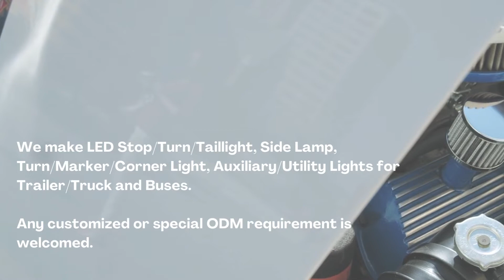Shine Well Industries Corp.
ODM/Manufacture and exporter of Trailer/Truck LED Stop/Turn/Taillight, Side Lamp, Turn/Marker/Corner Light, Auxiliary/Utility Lights. Our special PATENT (Taiwan, China, USA) Design enhanced the light. Light comes out not only from the FRONT but also from the SIDE which makes the light much more elegant, powerful, much safer, and more beautiful at vehicle turning/stopping or backing. DOT certificate. Any Customized or special ODM requirements are welcome as we work starting from LED lights designing, developing, tool making, and up to complete production with more than 20 years of experience in this industrial field.